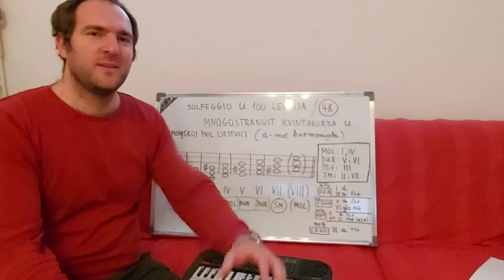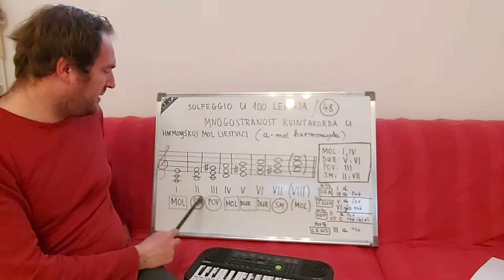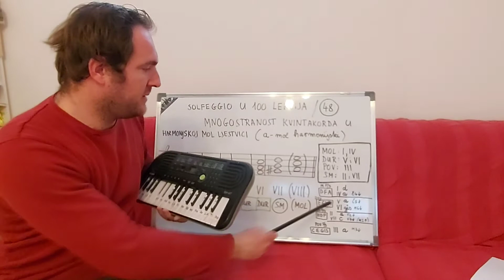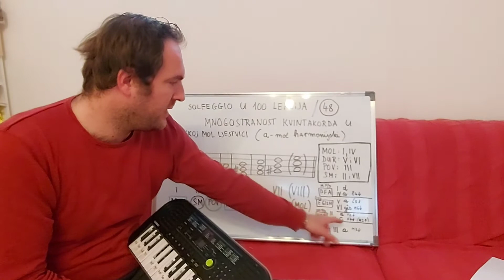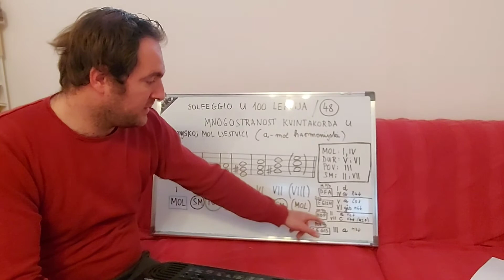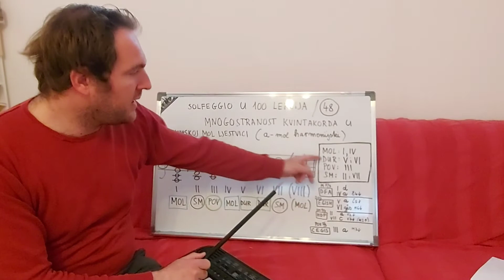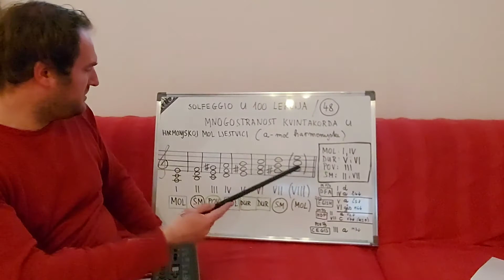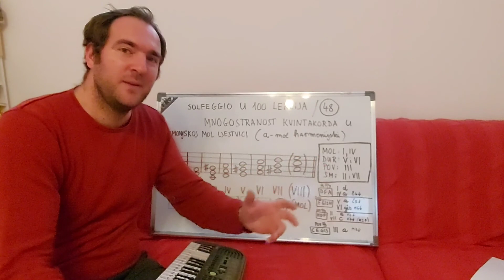SOLFEGGIO U 100 LEKCIJA LEKCIJA 48 MNOGOSTRANOST KVINTAKORDA U HARMONIJSKOJ MOL LJESTVICI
SOLFEGGIO U 100 LEKCIJA
LEKCIJA 48
MNOGOSTRANOST KVINTAKORDA U HARMONIJSKOJ MOL LJESTVICI

Tomislav Milić-akademski muzičar, profesor klavira